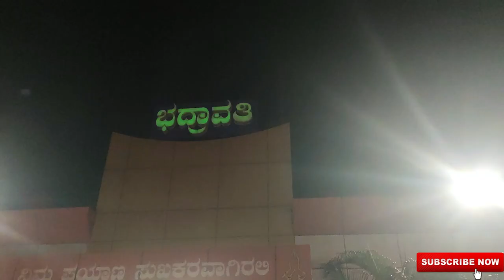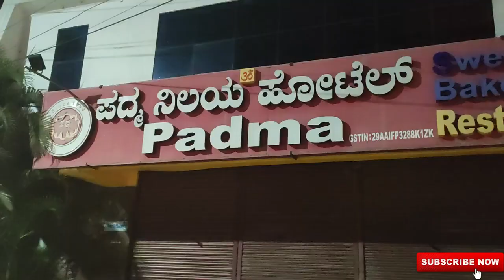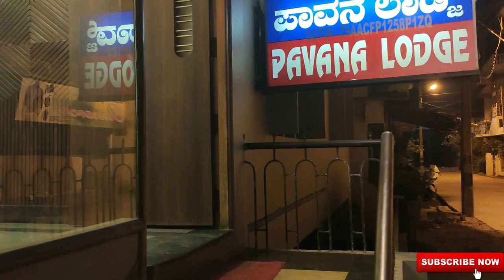Hotel review in Badravathi | steel town of Karnataka | part - 1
we had been to Badravathi near shimoga for our friend Shiva's marriage.I just thought of reviewing the hotel which we stayed.
address : pavana lodge,bh road, Badravathi 577301